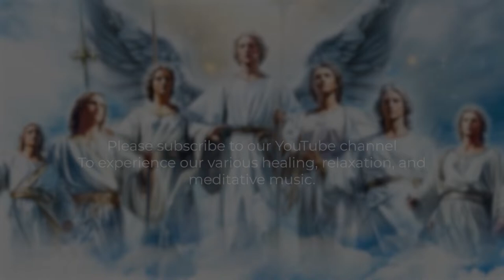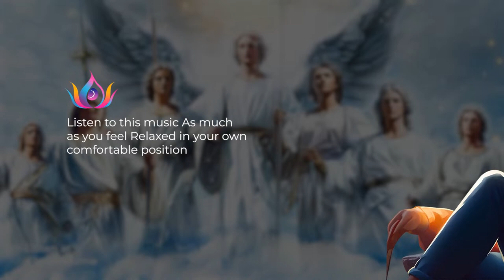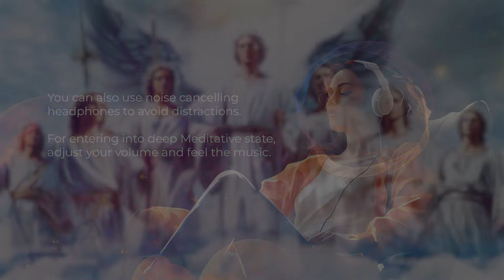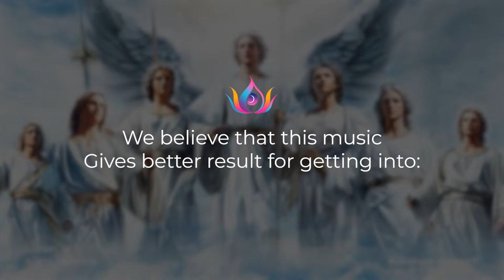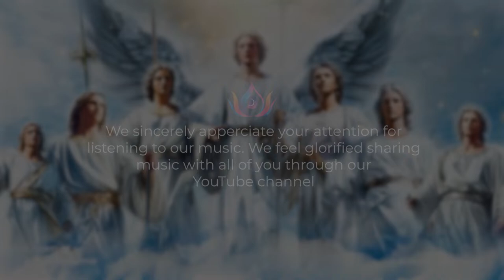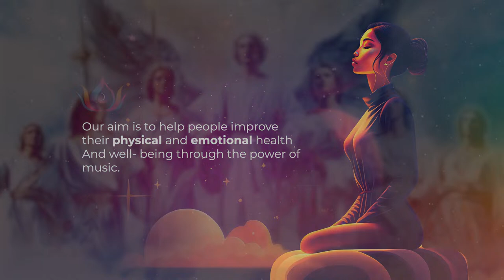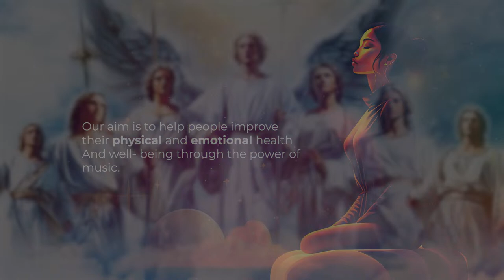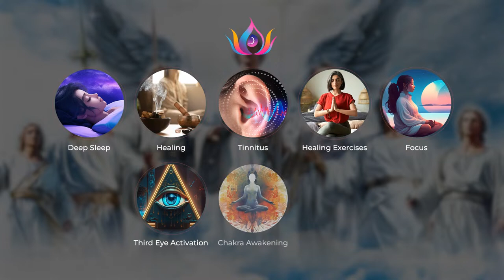"Seven Archangels Healing Music: End Toxic Attachments, Destroy Darkness, Attract Blessings & Love"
In this powerful healing music session, you will be guided to connect with the divine energy of the Seven Archangels to help you release toxic attachments, eliminate darkness, and attract blessings and love into your life.

Allow the soothing sounds of this music to cleanse your energy field and uplift your spirit, as you open yourself up to the healing vibrations of the Archangels. Whether you are seeking protection, guidance, or healing, this music will help you align with the highest frequencies of love and light.

Let go of any negative energies that no longer serve you and invite in the positive energy of the Archangels to bring balance and harmony into your life. Embrace the transformative power of this healing music and watch as miracles unfold before your eyes.

Tune in to this session whenever you feel the need to clear your energy, release negativity, and invite in the abundant blessings and love that the Seven Archangels have to offer. Allow yourself to be guided by their divine presence and feel the shift in your energy as you align with the highest vibrations of healing and transformation.

May this music bring you peace, healing, and divine guidance as you journey towards a life filled with love, light, and blessings.

Original Track Name:- The Seven Archangels: End Toxic Attachments